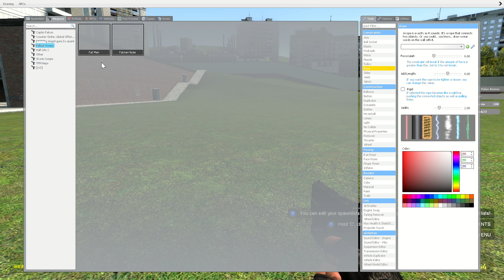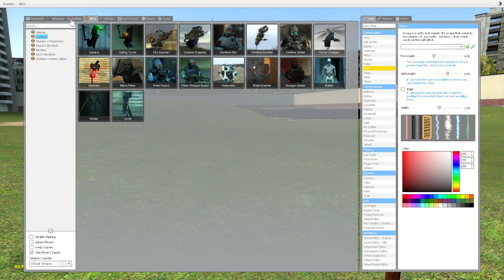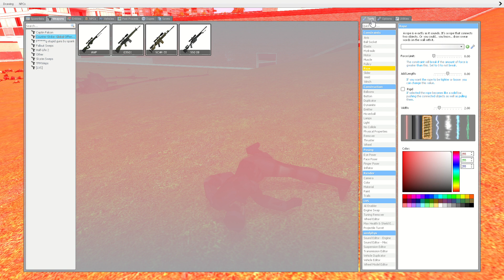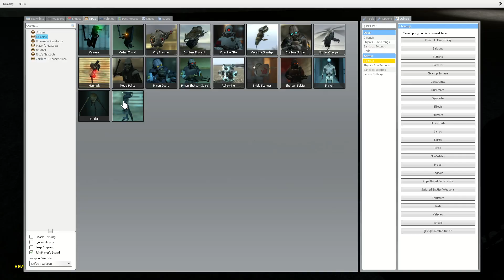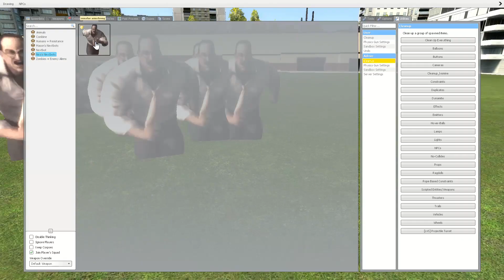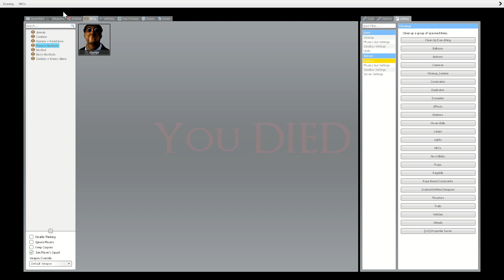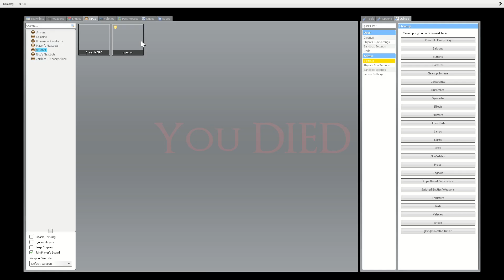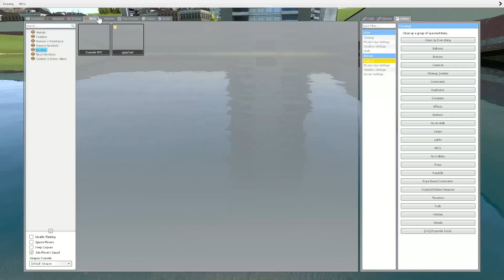Garry's Mod random stuff